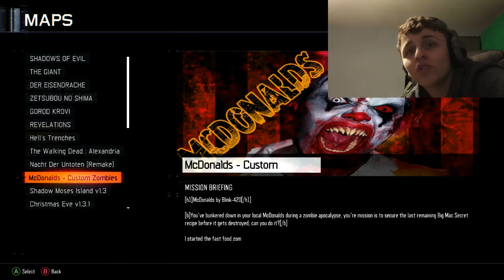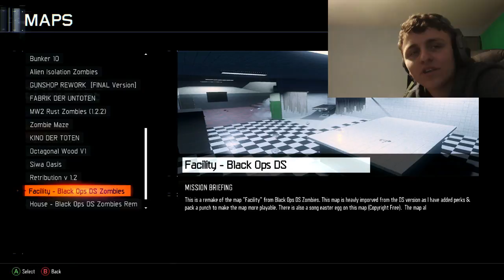Pro Rainbow Challenge is bad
its just bad

(website down)
This is important for people wanting to join as it will show people the Rules and Regs that we have here at Righteous Unity.

Thanks for the support it is greatly appreciated.